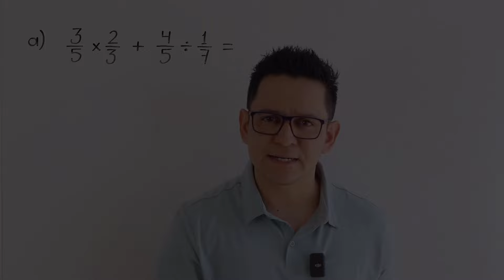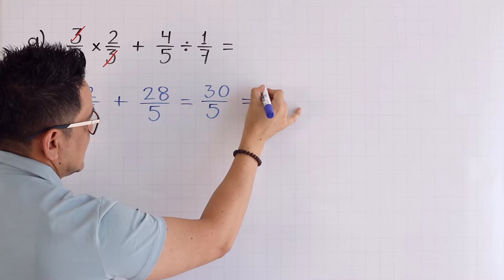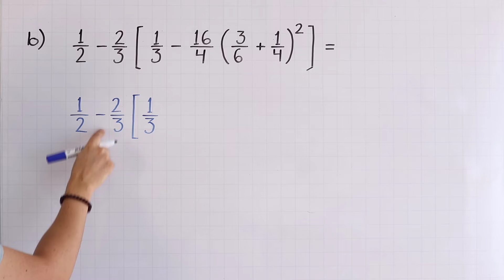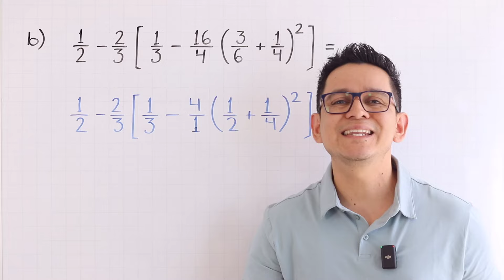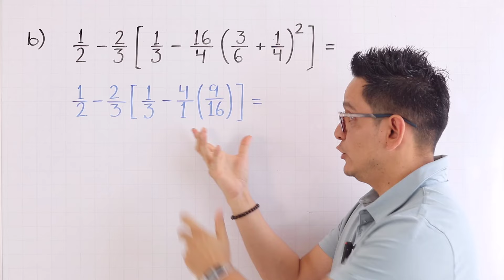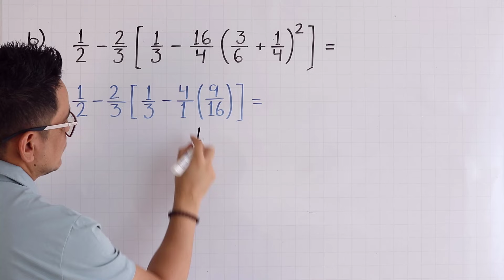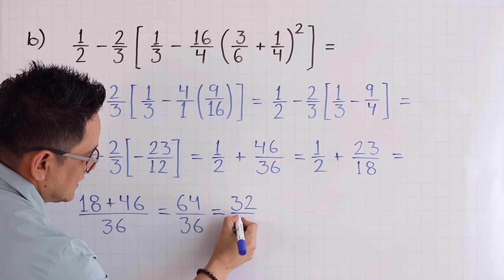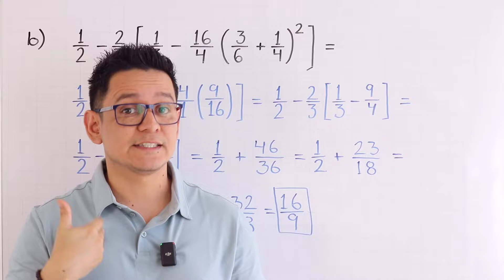Jerarquía de operaciones. Parte 3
La jerarquía de operaciones me establece el orden correcto en el que tengo que operar. Primero vamos a resolver todo lo que esté dentro de signos de agrupación, luego resolveremos a las potencias y raíces, después a las multiplicaciones y divisiones y, finalmente, a las sumas y restas.

Consigue mis libros en físico en:
o por Amazon. Búscalos con mi nombre.

Otras redes:
X: @MateYisus